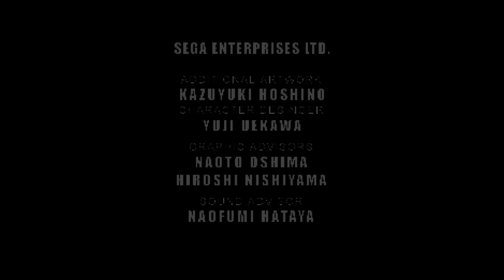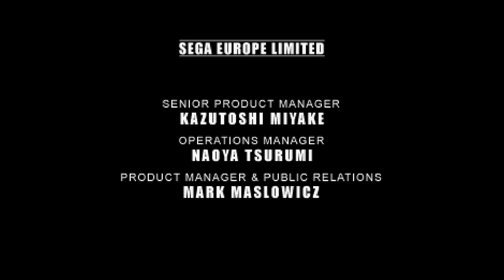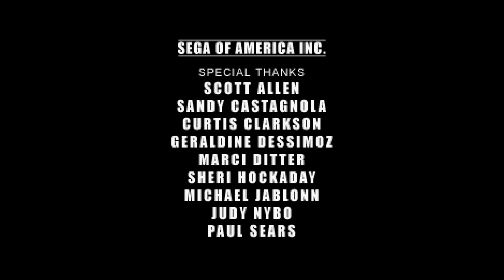Sonic R (UHD60/Sega Saturn/Blind) 100% (16): Controlled Spin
You must be one with the speed.

Played on RetroArch with the Bettle Saturn emulator.  Also played on my gaming laptop, with the HDMI signal sent to my capture device.

(If anyone signs up, say TheOtherRyan referred you to it)